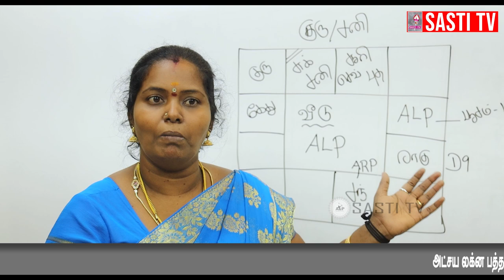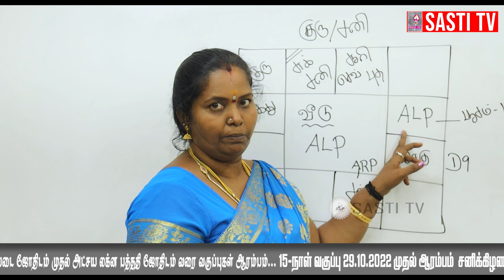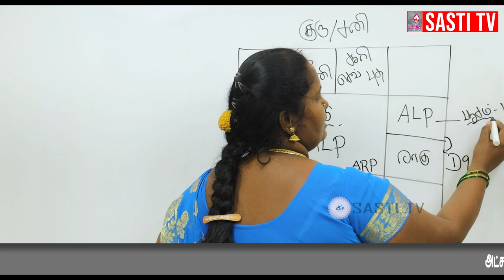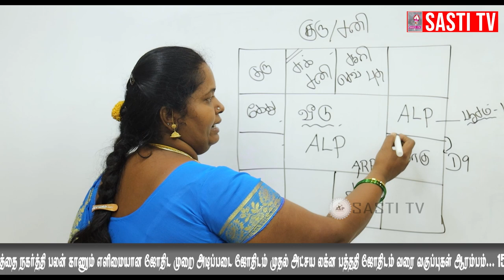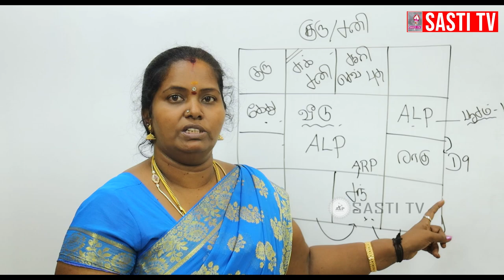வீடு மூலம் மன அழுத்தம் எதனால்..? alpastrology astrology alphoroscope alpnewmethod #9539321150